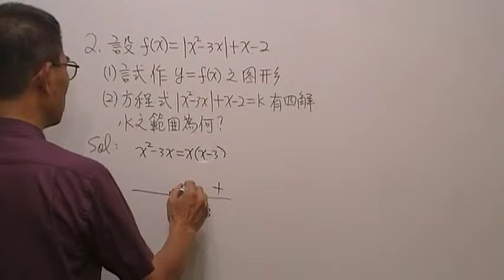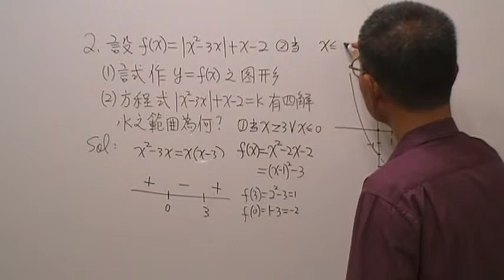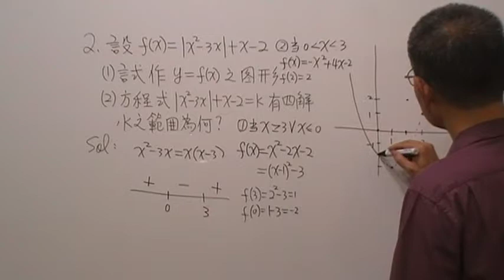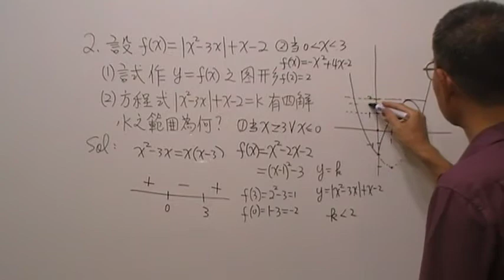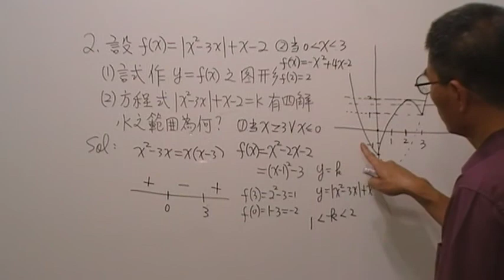高一數學第563題